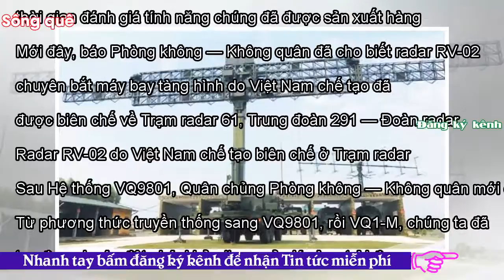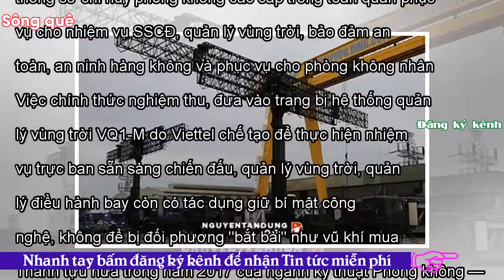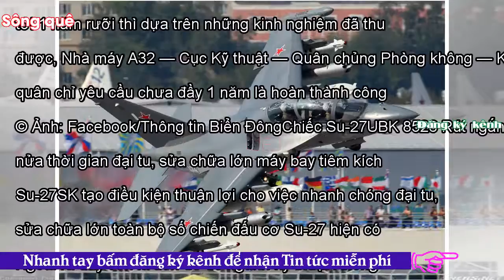- Sông QuêBất ngờ kỹ thuật hàng không quân sự đáng nể của Việt Nam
Năm 2017 là khoảng thời gian mà nhiều dự án nghiên cứu, chế tạo khí tài vượt qua giai đoạn thử nghiệm để tiến tới triển khai trên quy mô lớn.Đầu tiên phải nhắc tới chính là dự án "Đầu tư chế tạo 3 bộ radar RV-02 trang bị cho các Trạm radar dẫn đường Không quân" do Công ty Trách nhiệm hữu hạn một thành viên (TNHH MTV) 189 — Tổng cục Công nghiệp Quốc phòng (nhà thầu chính) phối hợp với Học viện Kỹ thuật quân sự thực hiện. Trong đó, Công ty 189 phụ trách việc chế tạo hệ thống truyền động thủy lực; hệ thống khung, bệ, cột anten; dàn anten còn bộ truyền động mâm quay do Học viện Kỹ thuật quân sự đả...